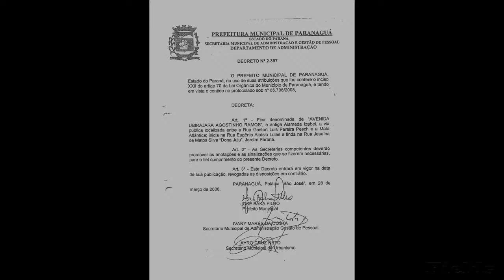AV. UBIRAJARA AGOSTINHO RAMOS - JARDIM PARANÁ - PARANAGUÁ-PR